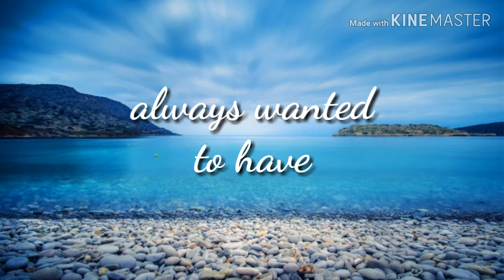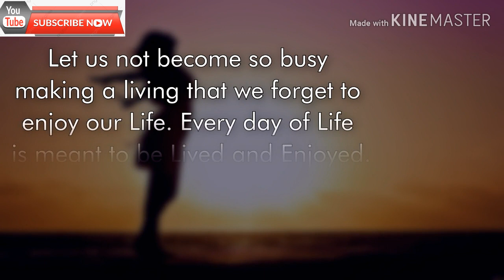I am happy in my life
Ask a person we work hard for our family
Provided things that they needs
Suddenly we forget our self

Is the purpose of Life just to make money? If you spend your entire life just making money and forget to be happy with the money you make, then what use is the money? If you look around, you will find people who are so busy earning that they forget to live, forget to pursue their passions and forget to make their dreams come true. Don’t get so busy making money, money and more money that you forget to use this money to make your life what you want it to be. Life is a journey that must be truly enjoyed before it is over.

Money is not the answer of being poor.
Having a happy family and healthy life
Is the most wonderfull gift of god